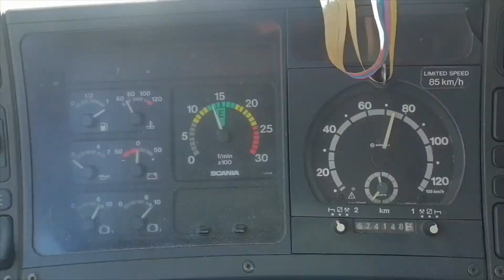Täältä tuloo Vappu kaljat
Vappu kaljat jakoon, ennen kun pääsee karkeloimaan .
PS: Saariston puodista saa  hyvät munkit  ;)
Hyvää vappua   toivottavat   Idän   Juntit   :)